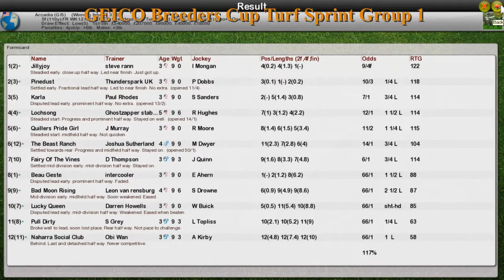FR WK12 R21 GEICO Breeders Cup Turf Sprint